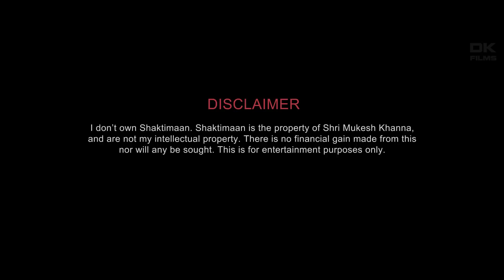Shaktimaan is Back - First Indian Superhero | Trailer | Fan Made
Shaktimaan is back again to save the world from Kill - Vish Terror. Kilvish has became the most powerfull person on this earth, will Shaktimaan defeat him and save us?

SHARE NOW

Director- Dushyant Kapoor
VFX & CGI - Nitin Swaroop
Associate Director - Ankit Vatsa
Creative Director  - Aditya Mehta
Cinematographer - Anand Badoniya

Note : Few of the shots have been taken from other videos with proper permission process to create this fan made trailer.